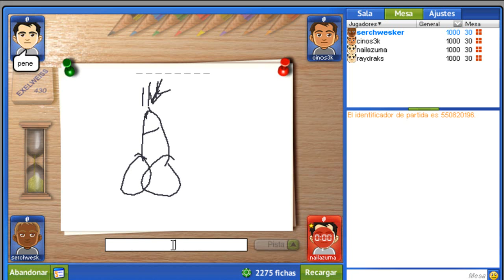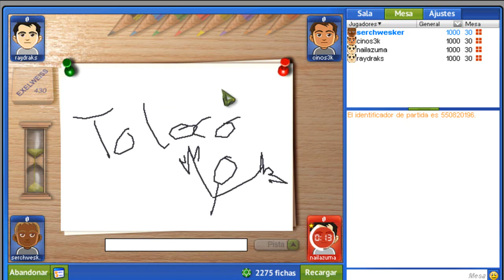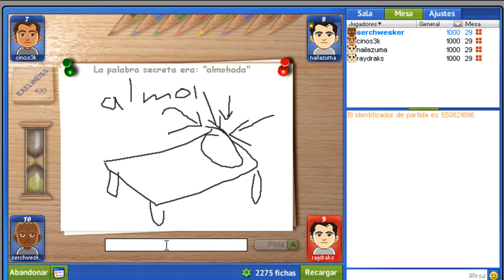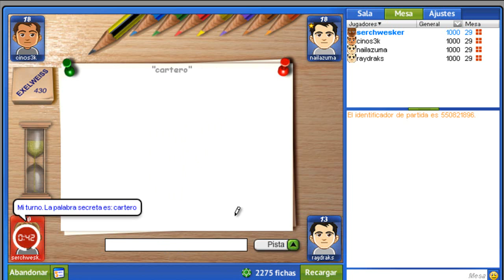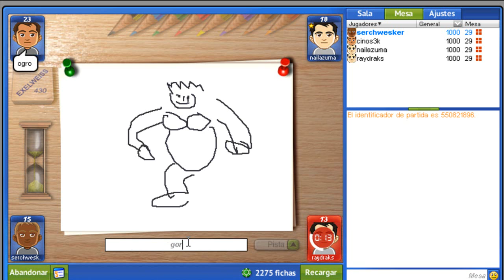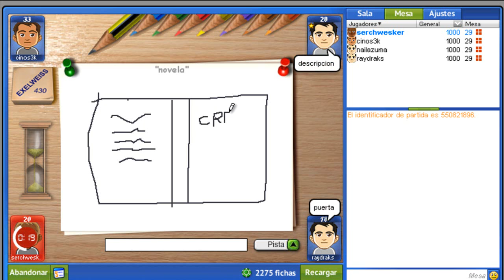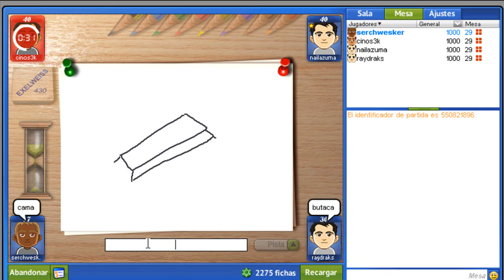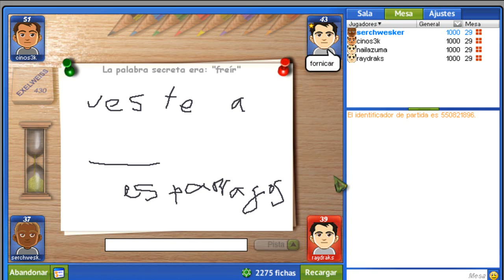Unos Rebentaos jugando al Pictiomatic - To loco premoh